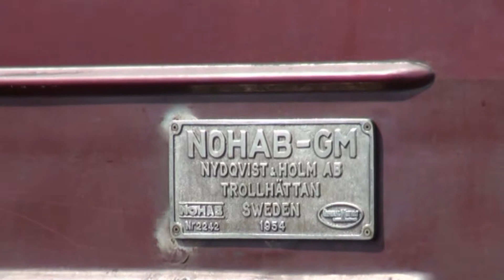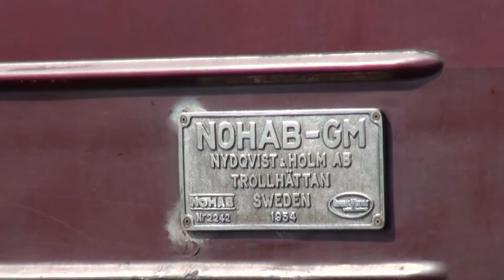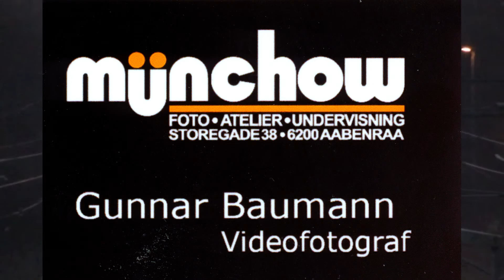På Sporet 2011 - del. 2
0:00 - Åbning af Haderslevbanen
         Åbningsceremoni af Haderslevbanen som var en stor dag for veteranbane-klubber, med veteranbil
       træf i Haderslev ved Rådhuspladsen d. 13. juli 2011
      Sydjyllands Veterantog og Veteranbane Haderslev-Vojens havde lånt DJM museumstog
      lille damplokomotiv DSB F 441 til at køre denne dag.
5:07 - Sommer på Haderslevbanen
        Sol, Sommer og veterantog på Haderslevbanen med damplokomotiv DSB F 441 d. 16. juli 2011
         På Vojens station kunne man se diesellokomotivet DSB MY 1101 fra Danmarks Jernbanemuseum.
15:20 - Efterårskørsel på Fyn
        Efterårskørsel med Museumstog DSB K 563 som er set i Marslev, hvor den kører mod Odense d.  17. oktober 2011
16:25 - Julesærtog til Flensburg
       AKN Eisenbahn lavet en særtog til Flensborg julemarked med deres skinnebusser AKN VT 3.08
      og VT 3.09 d. 3. december 2011
      I starten af film klippet, hvor vi er nær Schleswig og Jagel ses en godstog med MRCE- Dispolok
     Siemens ES 64 U2 mod Flensburg og en DB Baur. 112 regionaltog mod Neumünster.
      Bagefter kom der en Lint 41 togsæt NOB VT 30x mod Schleswig til Husum, derefter kørte vi
      til Flensburg banegård. ( NOB = Nord- Ostsee Bahn )